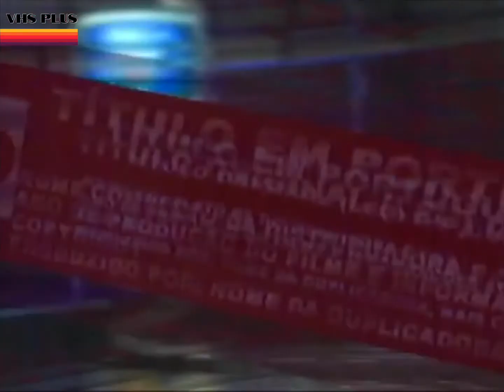[Clip] Atenção UBV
VHS Clip Atenção da UBV.